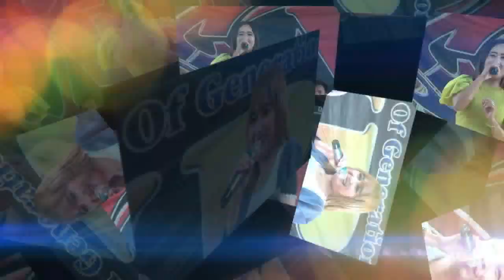WARTIYEM LIVE SHOW " CNB BREW " BLOK. SAWAH DEKEUT DS. CIPANAS KEC. DUUPUNTANG - CIREBON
PM PROLiNK ( Sing Due Rangda Benink )